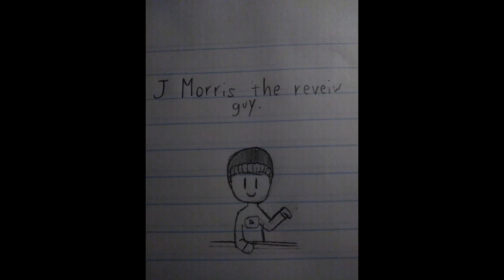Ski Mask the Slump God: Stokeley: Album Review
Ski Mask's debut studio length album is straight up fire, full of bangers and fun lyrics!

Nikko M
Max Brown
TheAngryMidget
Appointed Crucifixion
Adrian Rivera
Ys Wong
The Papi Chulo
mike
Ethan
caterpillar cookie
WhiteNoise
Dilly
Phuc's StreetArtz
Silent Rap Battles
Joe Worpole
Satya Pratik
Mithu academy 20V
DawshawnOnThaTrack

Intro made by Boris. Intro drawing made by Caterpillar Cookie!

9/10

Ski Mask the Slump God / Stokeley / Republic Records / Hip Hop / Rap / Trap  / J Morris / J Morris the Review Guy / Album Review / Review / Music